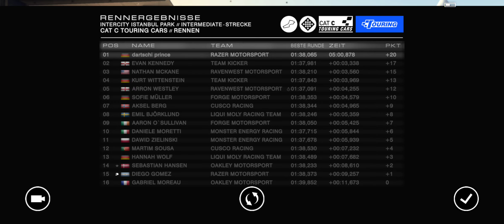Grid™ Autosport 📱/ Touring Car Cat C / Istanbul 🇹🇷